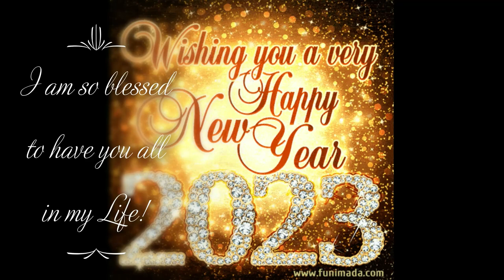Countdown to New Years Day 4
COUNTDOWN TO NEW YEAR'S!!

We have a few videos left, so if you would like to be included in the Auld Lang Syne Closing, please send a picture, can be anything from a Thumbnail of a video, your profile picture, a picture of you and your family anything you would like to share!!

XOXOXO
Nancy